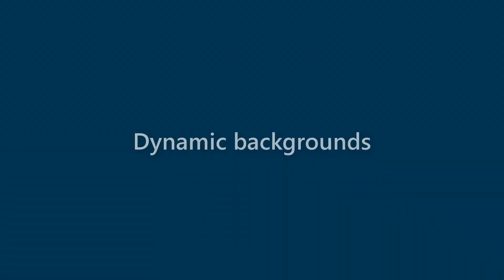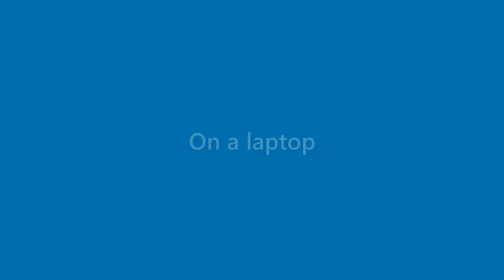Carmen Boyd - appearance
Name Look - Carmen Boyd - appearance. In this video we present "Carmen Boyd" name look and feel in various scenarios.
This video will cover:
How does "Carmen Boyd" look as a personal letterhead?
How does "Carmen Boyd" look on a business card?
How does "Carmen Boyd" look on a computer/laptop screen?
How does "Carmen Boyd" look with different background colors?
How does "Carmen Boyd" look with various fonts?